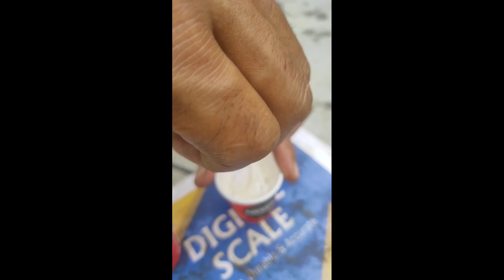🌾 DESIGN EPOXY RESIN ART TABLE 🌾 FOR SALE= CONTACT NUMBER ®¥ 9614080090¥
water proof, fire proof, glossy, unbreakable,